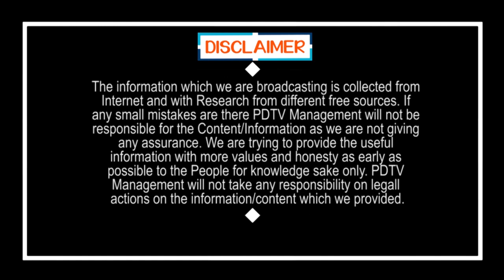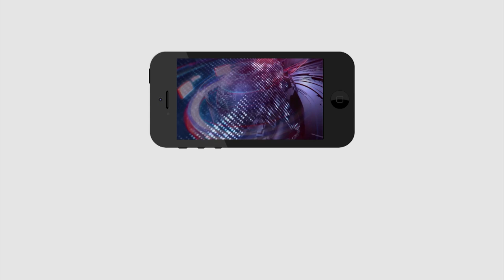Tirupati By Elections|Jagan | Tirupati Public Talk | రైల్వే ఎంప్లాయ్ గా నాకు ఏ పథకం అందక పోయి